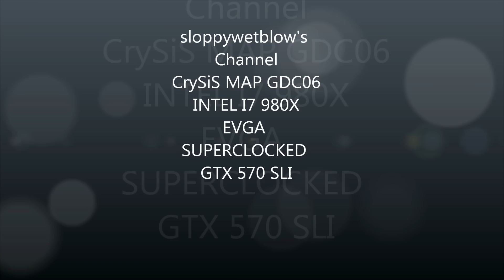CRYSIS AMAZING MAP Realistic HD GTX 570 SLI Very High AA [2of2]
CRYSIS GAMEPLAY LONG VERSION MAP GDC06 VERY HIGH SETTINGS 1920 X 1080
INTEL CORE I7 980X  EVGA SUPERCLOCKED GTX 570 IN SLI
16 GB G.SKILL RAM DDR3 1600 MHZ
ASUS RAMPAGE 2 EXTREME MOTHERBOARD
2X SSD 64GB IN RAID 0
HAF 932 CASE
ANTEC TPQ-1200  QUATTRO